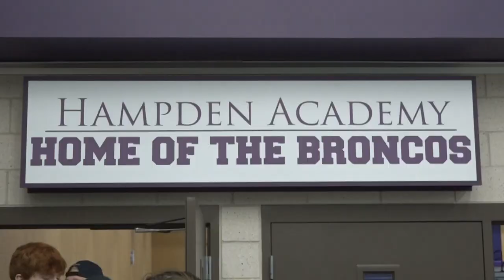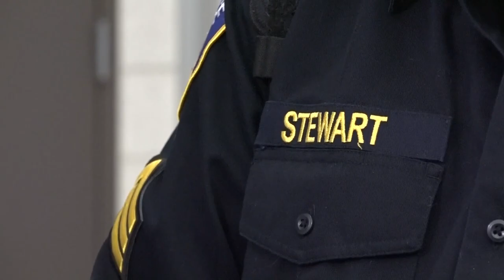Hampden community says goodbye to loyal school resource officer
"This is a big deal... I'm really going to miss Stewie," Bouchard said.